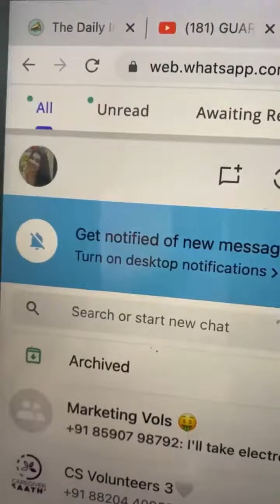WhatsApp extension you didn't knew! Let's see